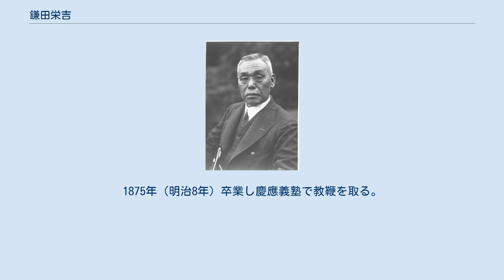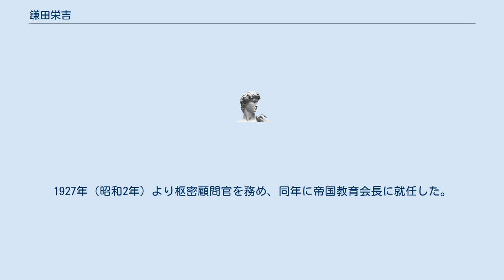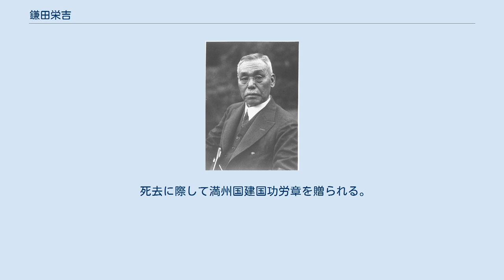鎌田栄吉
鎌田 榮吉（かまた えいきち、1857年2月15日（安政4年1月21日） - 1934年（昭和9年）2月6日）は、紀州藩出身の明治期の官僚、政治家。
枢密顧問官、貴族院議員、衆議院議員、文部大臣、慶應義塾長、帝国教育会長。
号は竹堂。
 紀州藩の家臣団・鎌田鍬蔵の子として、紀伊国に生まれる。
同世代に津田出、陸奥宗光、桑山覚三、北畠道竜など。
 藩校・学習館に入り兵学・漢籍を学び、南竜院（徳川茂承）の命により藩の選抜を経て東都遊学の命を受け谷井保らと共に慶應義塾に入る。
1875年（明治8年）卒業し慶應義塾で教鞭を取る。
紀州藩の藩政改革時に津田出が多額の藩金を費して、紀州に仏蘭西式の陸軍を持とうとしたことに反対し、人物養成の必要性を主張して対立した。
 1877年（明治10年）に西南戦争が起こると塾生の多くが旧藩に帰郷したため財政難となるが、日夜寝食を忘れて身を教職に捧げる。
1881年（明治14年）に設立された公立鹿児島学校（後の鹿児島県立中学造士館）の教頭として聘せられる。
1884年（明治17年）内務省御用掛となる。
1886年（明治19年）大分中学校長に就任し、1887年（明治20年）大分県尋常師範学校長に転じ1889年（明治22年）まで在任した。
 1894年（明治27年）には第3回衆議院議員総選挙で和歌山1区から衆議院議員に当選。
その後、1898年（明治31年）に慶應義塾長（1922年まで）、高等教育会議員となり、1906年（明治39年）5月17日に貴族院議員に勅選される。
慶應義塾では、臨時教育会に端を発する学校教練首唱者の山川健次郎（東京帝大総長）と共に軍事予備教育を確立するよう提言し兵式体操を改善して、退役下士官に代え現役将校を起用。
 1919年（大正8年）には国際労働機関開催の第1回国際労働会議に政府代表として出席。
1922年（大正11年）には文政審議会委員、教育評議会会長となり、加藤友三郎内閣の文部大臣となった。
1927年（昭和2年）より枢密顧問官を務め、同年に帝国教育会長に就任した。
次いで臨時ローマ字調査会委員、教科書調査会会長となる。
1930年12月15日に発足した臨時ローマ字調査会では、田中舘愛橘に対抗してヘボン式ローマ字の使用を主張。
 死去に際して満州国建国功労章を贈られる。
また、紀州徳川家第15代当主の徳川頼倫の指南役（教育係）を務め、南葵育英会を設立するにあたって序文を担当した。
 ウィキメディア・コモンズには、鎌田栄吉に関するカテゴリがあります。